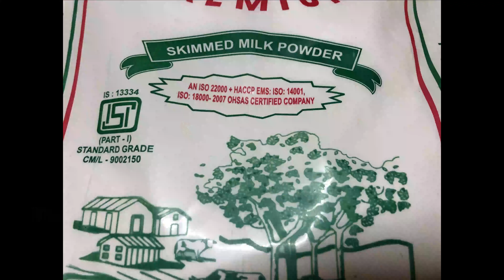Sitaphal Kulfi - Tasty and easy Ice Cream Dessert | Recepies by Sandy’s Yellow Dining Table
Make amazing and tasty n cool cool Kulfi this Summers!! So easy and quick to make, and unique and different Flavour, and full of Health benefits, Both Kids and Adults will love the taste . Can have as ICE CREAM too!!

Hi Friends. I am Sandy. Here I will show you some very amazing Recipes and Tips and Reviews. I will show you how to make some very yummy out of routine dishes, which are very easy and quick to make, and your Family is going to Love you for this.